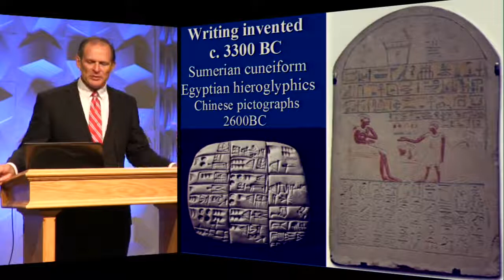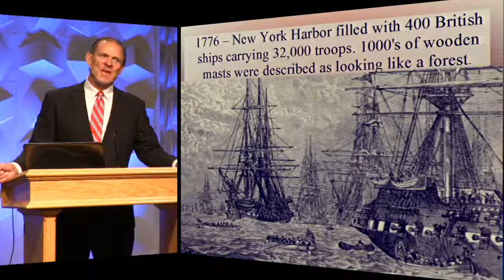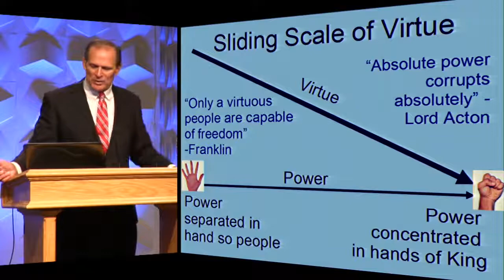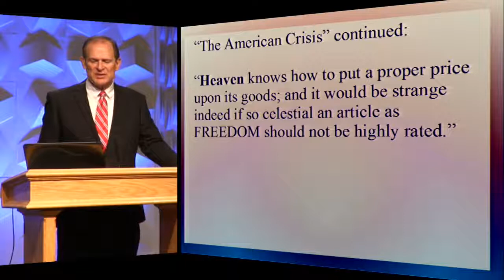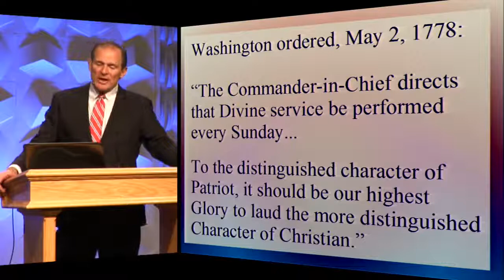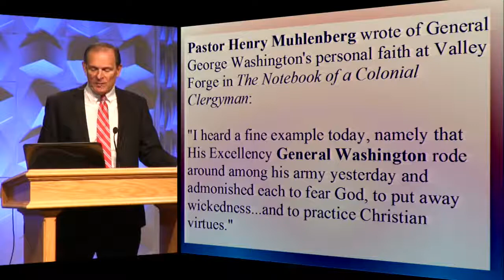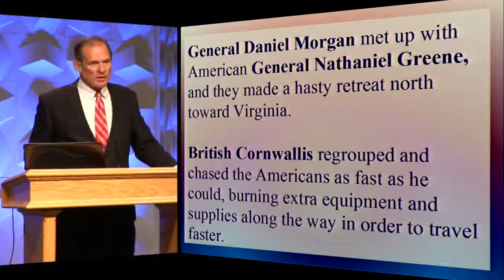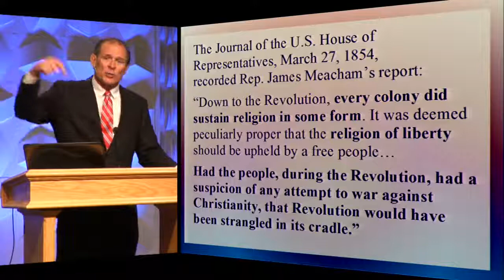God's Hand in American History (Part 1)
"Miracles in American History" presented by William J. Federer.

God's hand in the founding of America and subsequent history.